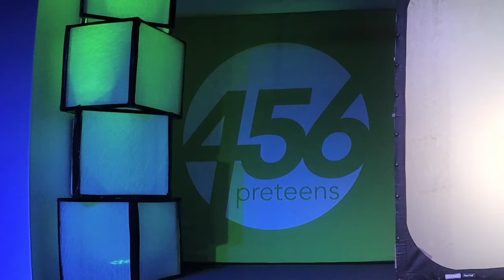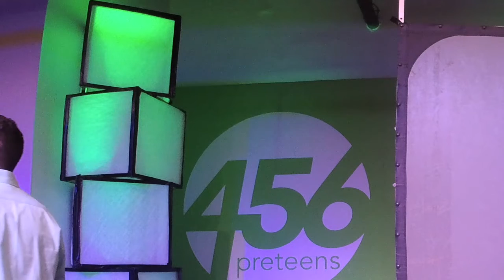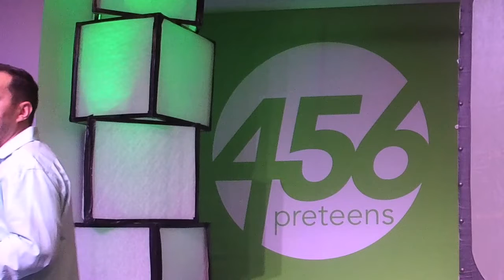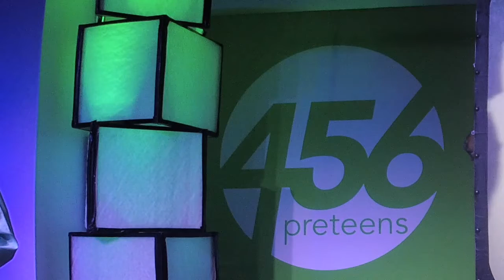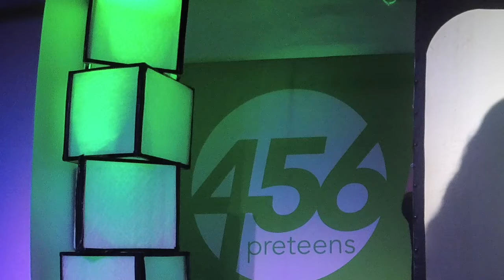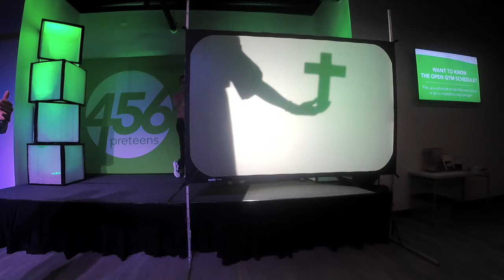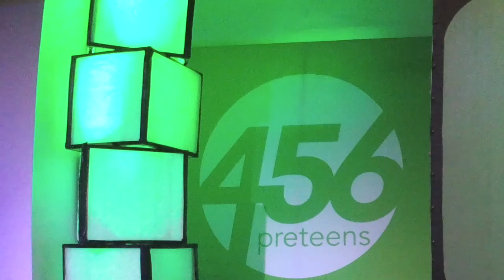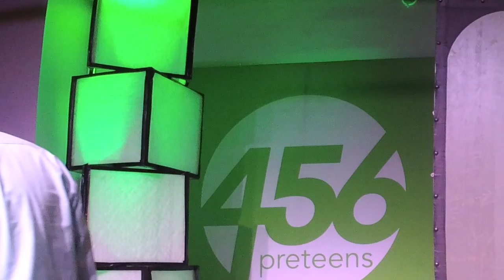What does Easter mean to you?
Crucifixion and Resurrection: John 18:1—20:18
Hope-Believing that something good can come out of something bad.
“In this world you will have trouble. But be encouraged! I have won the battle over the world.” John 16:33b, NIrV